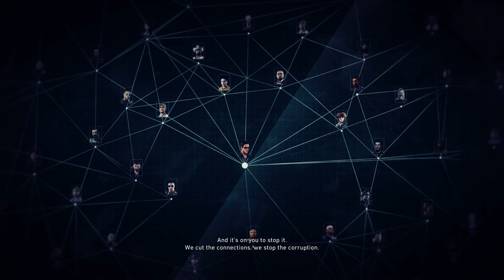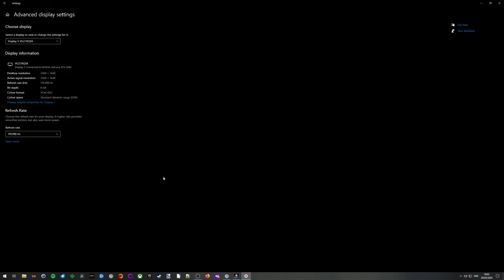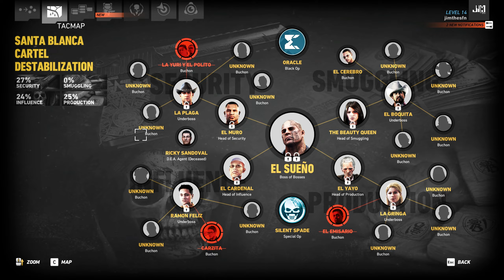Tom Clancy's Ghost Recon: Wildlands (PC) P.N. De Agua Verde with no commentary playthrough part 3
Part 3 of my first time playthrough of Tom Clancy's Ghost Recon: Wildlands P.N. De Agua Verde with no commentary on the PC.